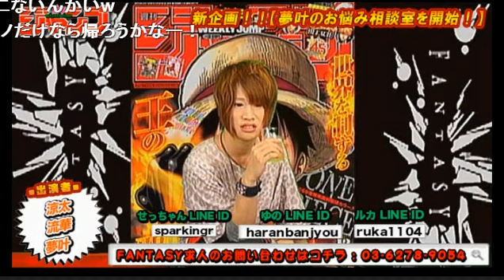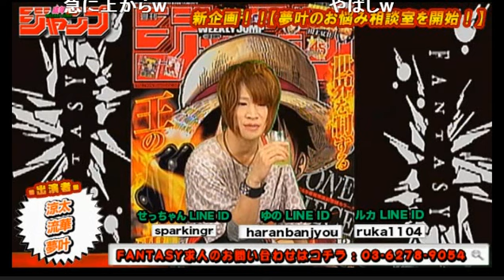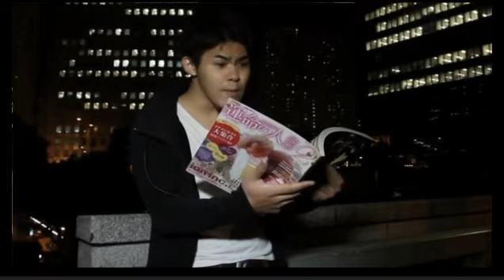番組出演を重ねて脅威のレスポンスに！ホストクラブでその力を発揮できるのか！？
歌舞伎町 FANTASY【成年ジャンプByファンタジー】  (15/7/13)
《内容》
・せっちゃん＆流華の直して欲しいところは？
・炭水化物抜きダイエットをした結果…
・夢叶が生理的に無理な人はどうしたらいいの？
・ホストのミーティングはどんなコトをしているの？

《出演》
涼太、流華、夢叶

nico@NIGHT新月曜レギュラー番組
【成年ジャンプByファンタジー】
～あなたは本当のショータイムを目撃する～

FANTASY GROUP第２弾レギュラー番組始動！
涙あり・笑いあり・感動あり！趣向を凝らしたエキサイティングなショーを毎日開催しているClub FANTASYから輝咲翼＆涼太が参戦！！
メインMCをつとめる２人が毎週様々なゲストを迎えてお送りする『成年ジャンプByファンタジー』
鍛え上げられたエンターテイメント力で歌舞伎町のド真ん中からホスト革命を巻き起こせ！

FANTASY
東京都新宿区歌舞伎町1-10-8 台湾同郷協同組合ビルB1F